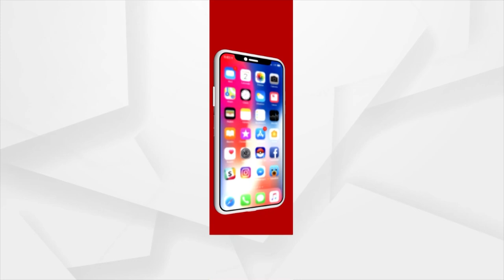Odia Horror Movie 'Janha Ratira Sathi' To Take Fans On a Thrilling Ride